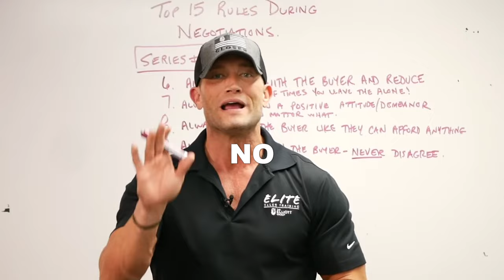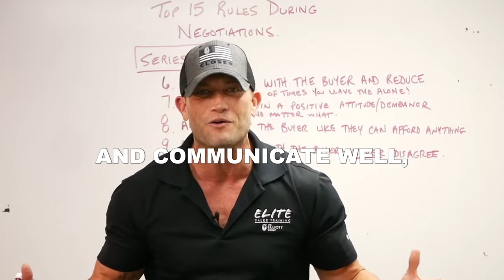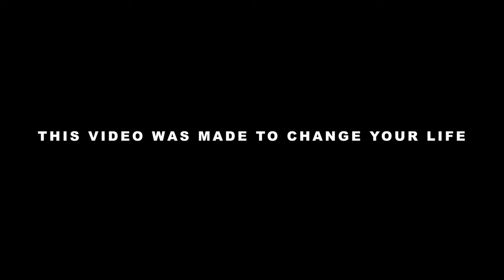SALES MASTERY #2 // Mastering Communication // Andy Elliott